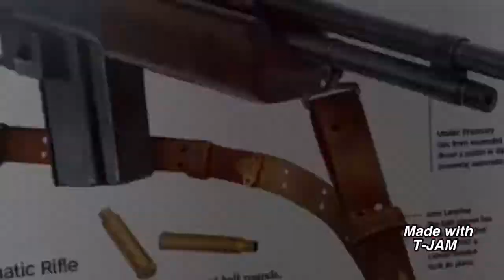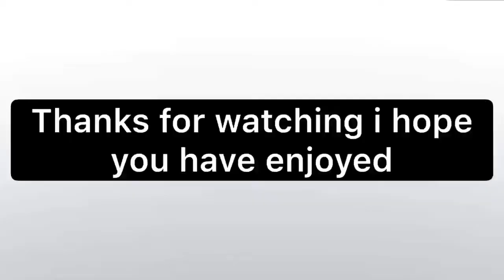First recorded cod mobile battle royal # 3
Need a say more this was the fifth time i played the mode and the fourth i won